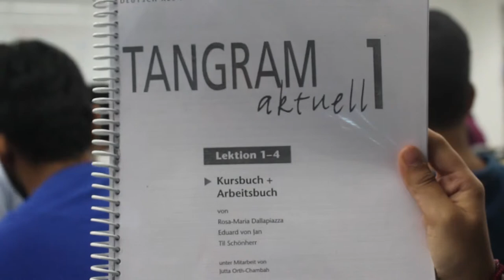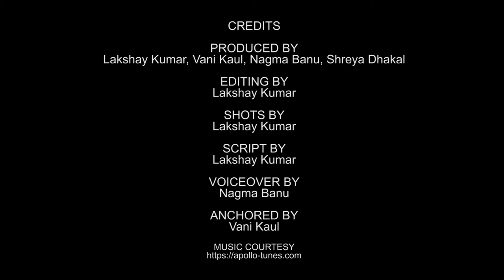한국어강의(Korean Language Lecture)：베넷대학 인터뷰 - 20180914 - 외국어를 배우는 이유